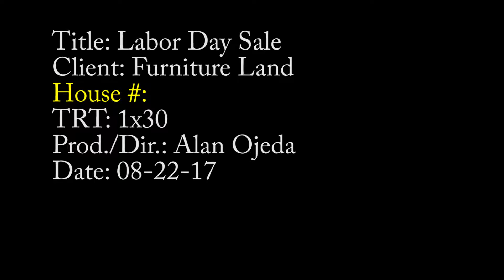Furniture Land - Labor Day Sale - ENG